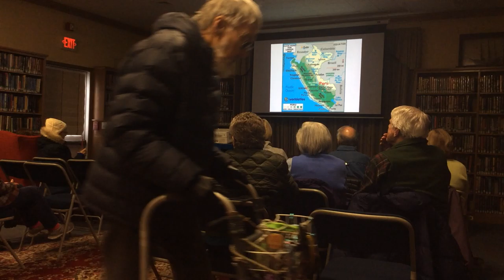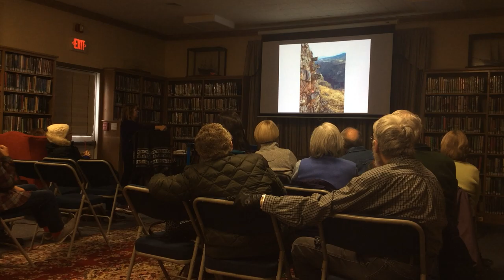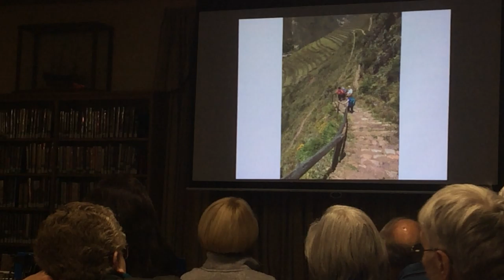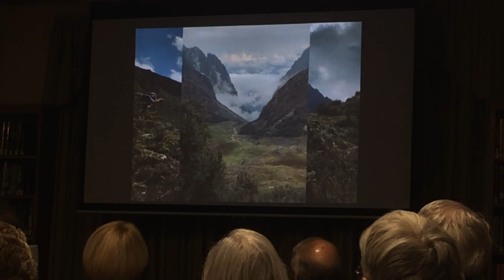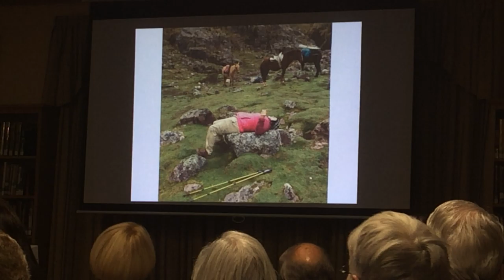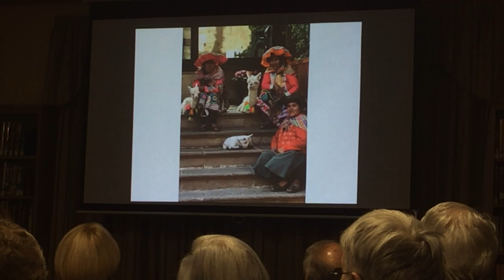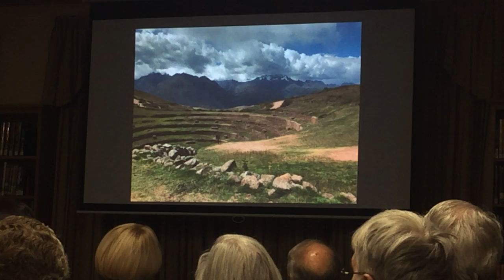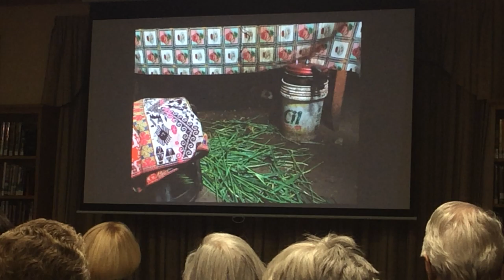Peruvian Ponderings Part 1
Trustee Katharine Spirtes shares her experiences of two trips to Peru, 37 years apart, in this event from Pathways of Peru. Filmed at Cotuit Library on 19 January 2019. (Part 1 of 2)